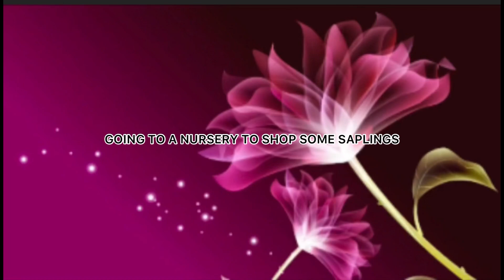GOING TO A NURSERY TO SHOP SMALL SAPLINGS!! USHA MEDIA OFFICIAL!